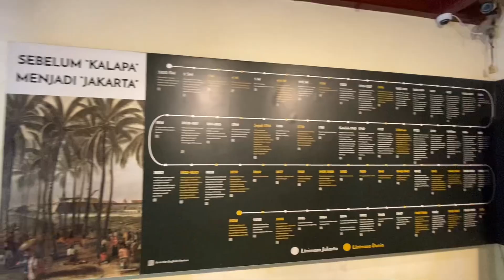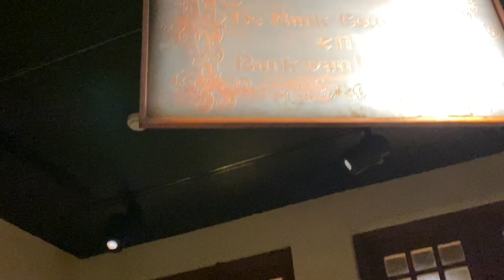Ke Museum Fatahilah di Jakarta